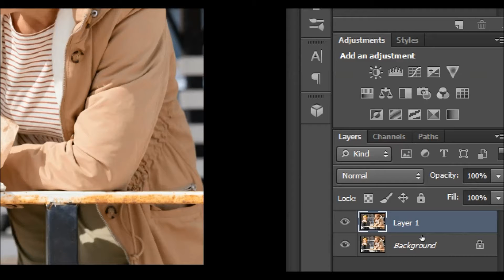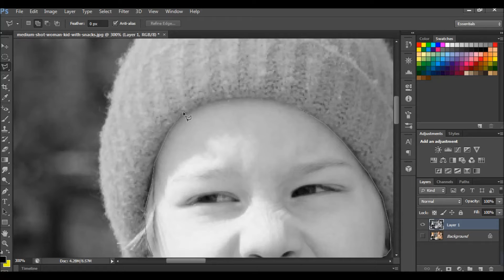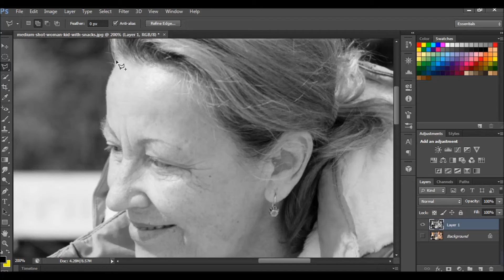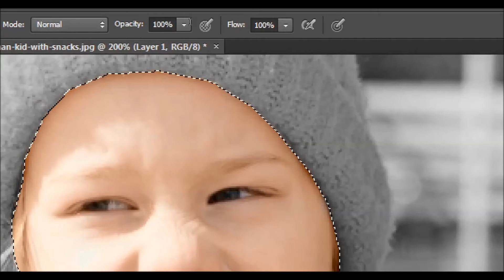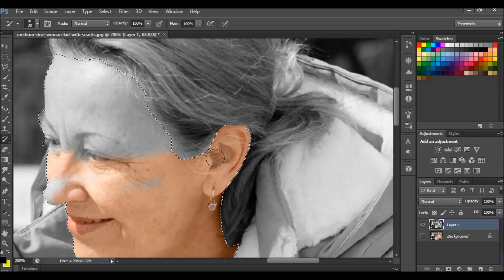Want a desaturation effect on images in 5 minutes? Check out the video! |High Flyer Tech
In this video, I have told you guys how to desaturate your images and bring back the colors of selected parts in 5 minutes. You might have seen some articles or novels in which there are some pictures of models who are advertising clothes and other products, so to highlight the selected item all the other background is kept black and white. You can also do the same with your images in 5 minutes through photoshop after watching this video.